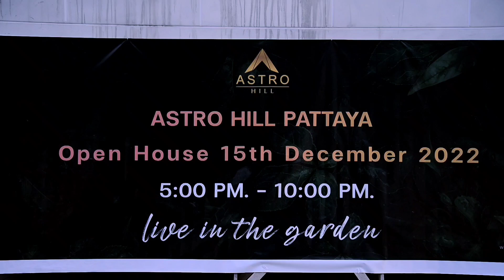Astro เตรียมต่อยอดอสังหาริมทรัพย์ ในปี 66 ทุ่ม 1,800 ล้าน ผุด 3 โปรเจกต์ใหญ่ ในเมืองพัทยา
Astro เตรียมต่อยอดอสังหาริมทรัพย์ ในปี 66 ทุ่ม 1,800 ล้าน ผุด 3 โปรเจกต์ใหญ่ ในเมืองพัทยา หลังประสบความสำเร็จกับโครงการบ้านพลูวิล่าหรู Astro hill เจาะตลาดกลุ่มลูกค้าไฮเอนด์ รองรับความเติบโตของ EEC

ที่ โครงการ Astro hill Pattaya (แอสโตร ฮิลล์ พัทยา) ภายในซอยทุ่งกลมตาลหมัน 13 นาย พิทักษ์พงษ์ อันศ์เนตร ปลัดอำเภอบางละมุง เป็นประธานเปิดงานเลี้ยงขอบคุณ  Agency พร้อมกล่าวแสดงความยินดีกับ นางศิริพร ซง  ดีเวลลอปเปอร์ ในเครือ Astro และ นายพิชญ์ กีรติวุฒิพงศ์ กรรมการผู้จัดการ สถาปนิก บริษัทจาห์อาร์คิเทคท์เชอร์แอนด์ดีไซน์ จำกัด  โดยมีนักธุรกิจด้านอสังหาริมทรัพย์  Agency และสื่อมวลชน เข้าร่วมงาน

นาง ศิริพร ซง ดีเวลลอปเปอร์ ในเครือ Astro กล่าวว่า หลังจากที่ เครือแอสโตร ประสบความสำเร็จกับยอดขายใน Astro Hill Pattaya ซึ่งเป็นบ้านพูลวิลล่าหรู สไตล์โมเดิร์น ทั้งหมด 7 ยูนิต ใกล้อ่างเก็บน้ำซากนอกพร้อมวิวธรรมชาติโอบ บนพื้นที่ 3 ไร่กว่า โดยขนาดนี้ได้มีการขายไปหมดไปแล้ว เหลือเพียงบ้านตัวอย่าง  บนพื้นที่ 116 ตารางวา  ซึ่งมีพื้นที่ใช้สอย 560 ตารางเมตร มี 5 ห้องนอน 6 ห้องน้ำ 1 ห้องนั่งเล่น ดับเบิ้ลวอลลุ่ม 7.5 ม. 1 ห้องโฮมเธียเตอร์ 1 ครัวเอเชีย 1 ครัวยุโรป สระว่ายน้ำ 4×8 ม. ดีไซน์ทันสมัยพร้อมฟังก์ชั่นการใช้งานที่ตอบโจทย์ทุกยุคทุกสมัย ชั้น 1 มีห้องนอนขนาดใหญ่ที่สะดวกสบายสำหรับผู้สูงอายุและห้องเล็กสำหรับผู้ดูแล พร้อมห้องมาสเตอร์ ส่วนชั้น 2 สามารถมองเห็นวิวสระและทะเลสาบ นอกจากนี้ยังมีอีก 2 ห้องออกแบบสำหรับเด็ก มูลค่า 24,900,000 บาท

ทั้งนี้ในปี 2566 เครือ Astro ได้ตั้งเป้าหมายที่จะพัฒนาอสังหาริมทรัพย์ในเมืองพัทยา อีก 3 โปรเจกต์ มูลค่ากว่า 1,800 ล้านบาท เป็นที่อยู่อาศัย เพอร์เฟกต์คอมเพล็กซ์ มีทุกอย่างอยู่ในบ้านเหมือนโรงแรมห้าดาว แต่ผู้อยู่อาศัยจะไม่รู้สึกอึดอัดเหมือนกับที่อยู่โรงแรม ทุกอย่างจะมีความพร้อมความสมบูรณ์ อีกทั้งทางบริษัทจะดึงดูดคนที่จะเข้ามาอยู่อาศัยในเมืองพัทยาให้เป็นโพรเนนเชียลลิฟวิง สำหรับเมืองพัทยา เพื่อมาร่วมกันพัฒนาบ้านเมืองให้น่าอยู่ ทั้งนี้ บริษัทในเครือเครือ Astro ไม่ได้สร้างอสังหาริมทรัพย์ เพื่อขายอย่างเดียว แต่ยังมีโปรเจกต์เอนเตอร์เทนเมนต์ สวนน้ำ ไว้รองรับลูกค้าและความเจริญเติบโตของพื้นที่ EEC ในอนาคตอีกด้วย